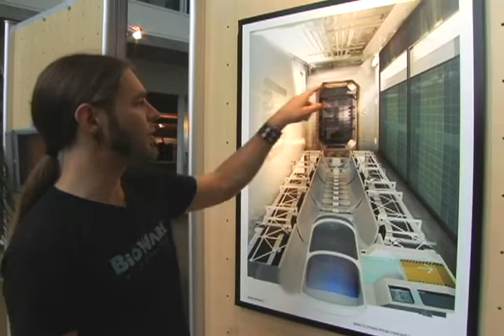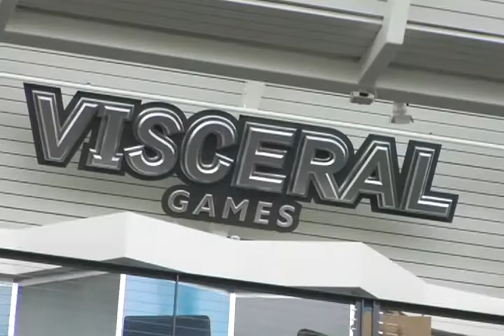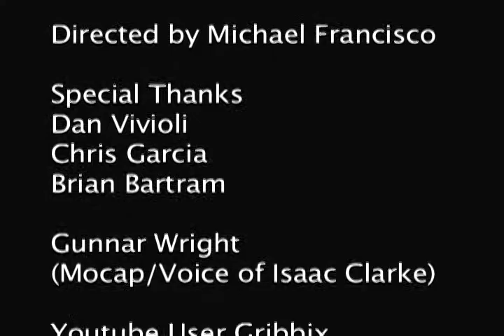11-12-p5 SR Documentary Storytelling and Video Games